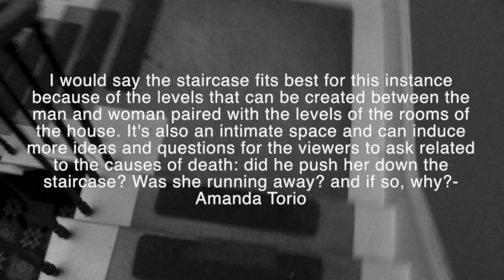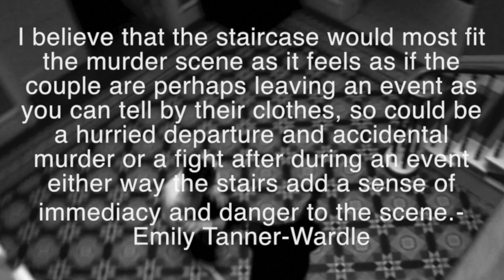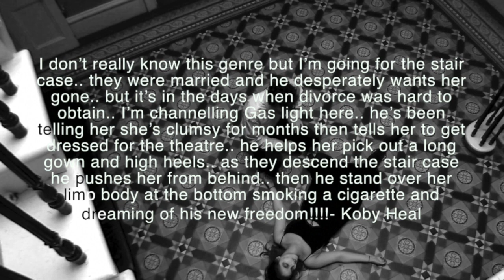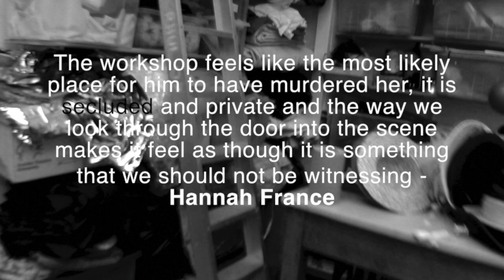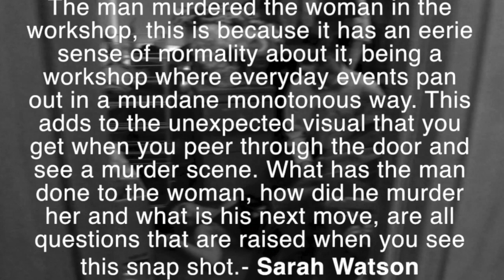Film Essay Vol.1 German Expressionist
This video is a Film Essay based on the comments I received from my German Expressionist questionnaire on location. I wanted to have a go at creating a film essay  because I was experimenting after having done intensive research into what film essays are and I had take inspiration from the liked of Cathrin Grant and Thom Anderson.

The music that features in the video is: The Power of Orlok/Death of Ellen-  by James Bernard · Nic Raine · The City Of Prague Philharmonic Orchestra.
From 1922 German Expressionist horror film Nosferatu by F.W. Murnau